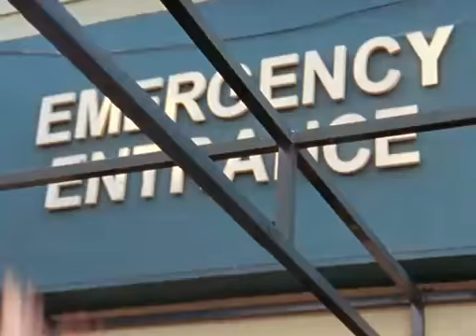Kung fu figthing au sacrée coeur